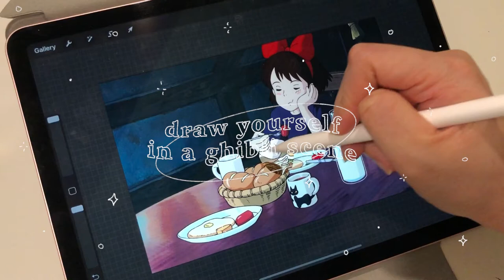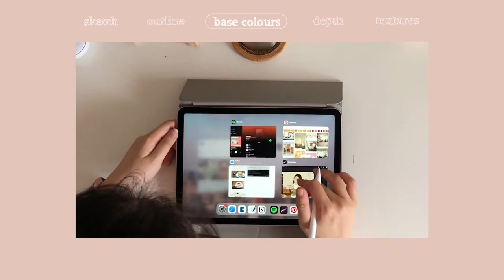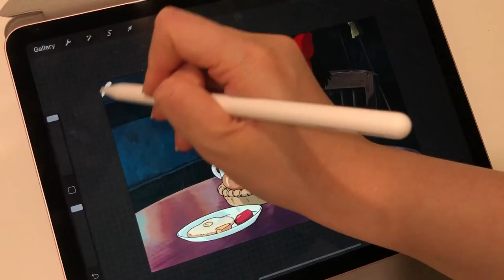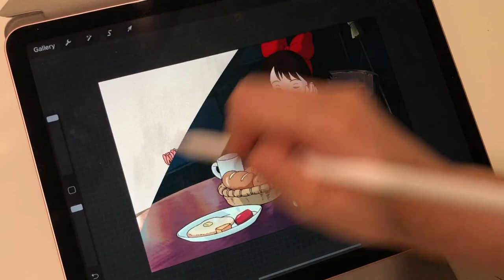Draw Yourself in a Ghibli Scene — kiki's delivery service procreate speedpaint ☁️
i tried doing the tiktok challenge of drawing yourself with your local foods in a studio ghibli scene, but i decided to it with some of my fav foods! KikisDeliveryService is one of my fav ghibli films and i'm glad this turned out not too bad hehe.

TIMESTAMPS
00:00 Intro
00:09 Sketch
00:41 Outline
01:05 Base colours
01:53 Adding depth
02:37 Adding textures
02:59 Final reveal

MUSIC
❋ shower cap cutie by Mona Wonderlick